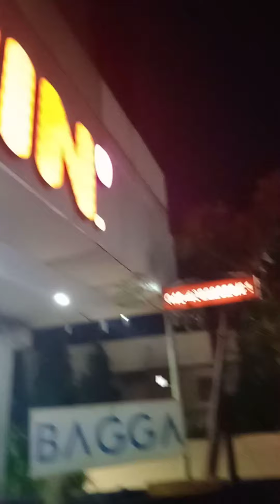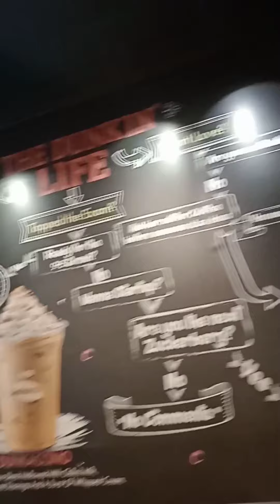We are going to (Dunkin Donuts)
Hello guys welcome back to my channel so today we are gonna go to Dunkin Donuts Yay so it was a fun spending time with my family so if you want to spend time with your family you can go there